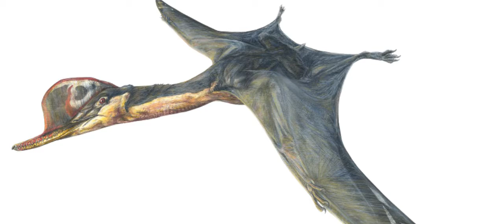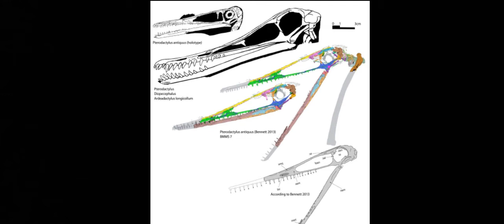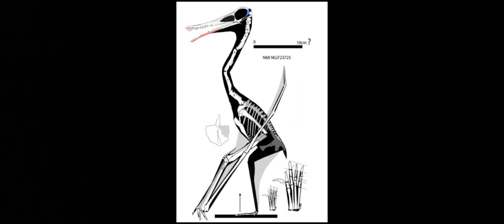TUDO SOBRE O ARDEADACTILO!!! | Voando Com Pterossauros